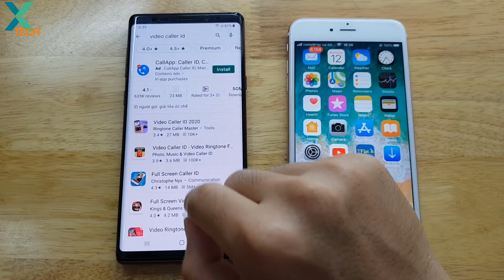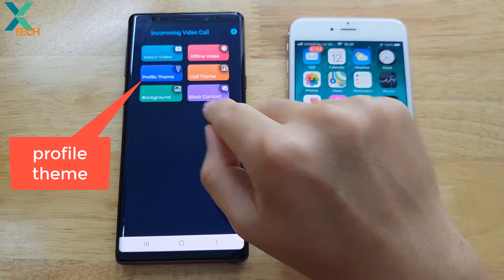How to Get Video Ringtones for any Android phone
in this video i will show you how to get Video Ringtones for any Android phone without root.
Buy Smart TV Box to support us:
Fire TV Stick only $39.99 on Amazon